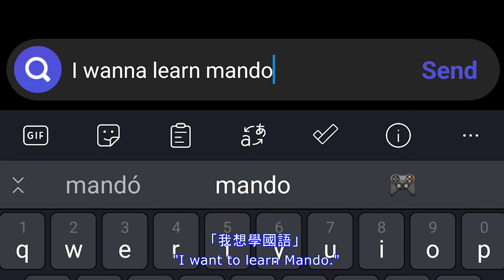Settling Our WORST Couple Debates in CHINESE ONLY | Agree to Disagree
Are you a Canto speaker? Wanna Improve your Cantonese and Learn Mandarin at the same time? DM us "I WANNA LEARN MANDO" on IG @cantomando or on FB and we'll see if we can help

Featuring @imjoyli

Make your life easier. No more memorizing Chinese

How do you Learn If You Speak Cantonese?

What are the differences between Cantonese and Mandarin?